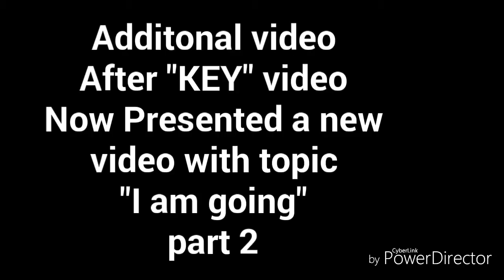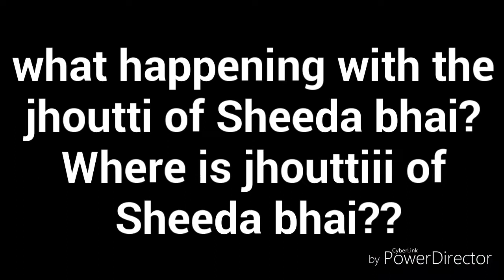Types of Students slow motion in English by ATU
Uog Students Funny Videos by ATU_Legends
This Channel is created by 3 Gujrati Doers
# Best Friends
Usman Habib